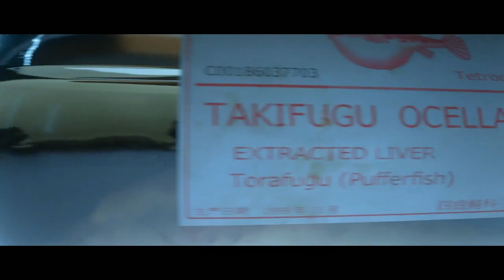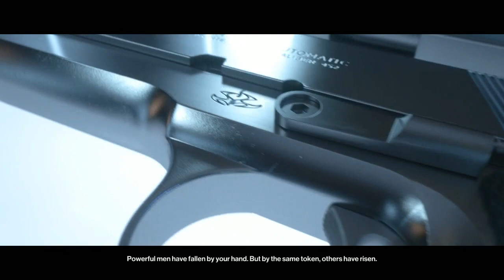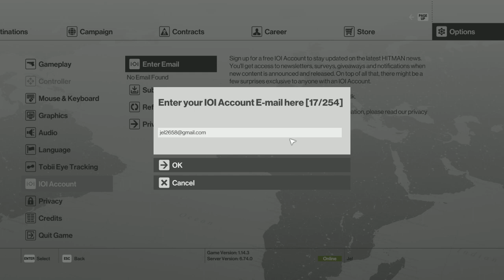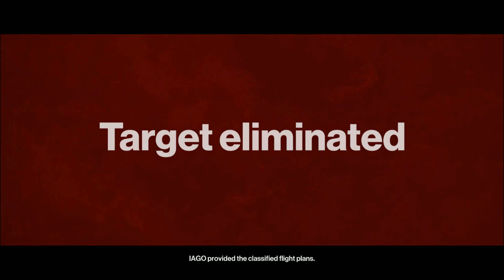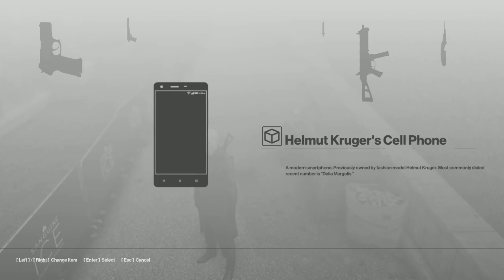Jel Plays HITMAN - Part 1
Playing HITMAN after waiting for SO LONG!